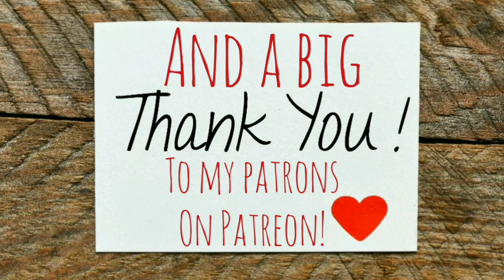Update on Judy - Ann's Tiny Life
Miss Donna B and daughter Kristina are taking care of Judy for the time being until Papa has healed from heartworm treatment. I show you some photos they shared with me. Looks like she's settling in just fine! And I get a gargantuan egg!